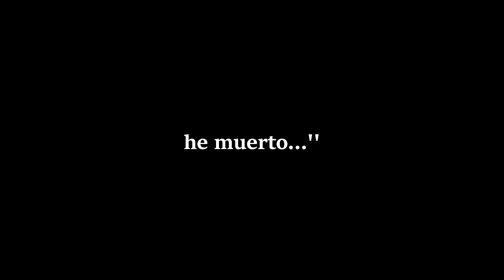ME GUSTA LA SAPONITA :D | DARK SOULS III - Maximus Elvisa Mangel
me gusta mucho a meu.